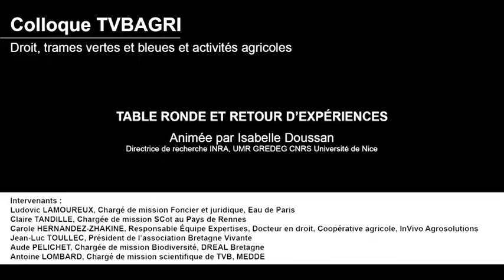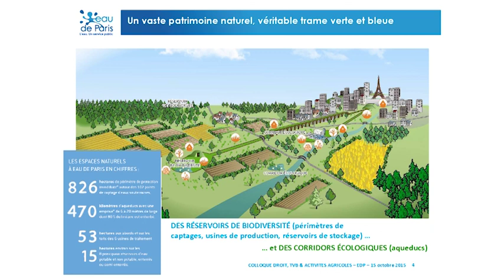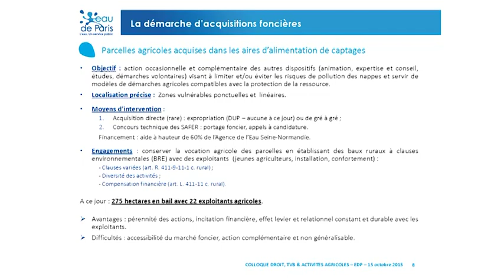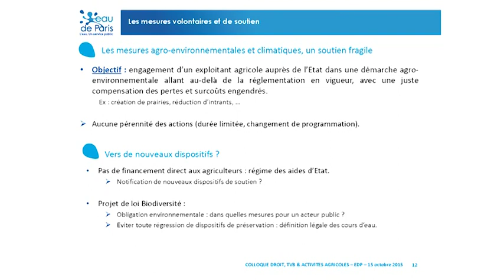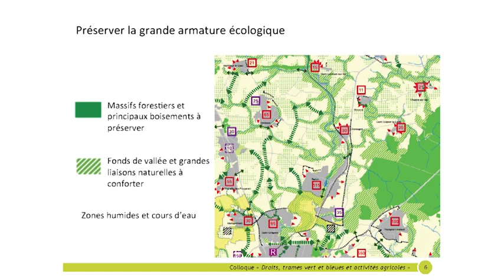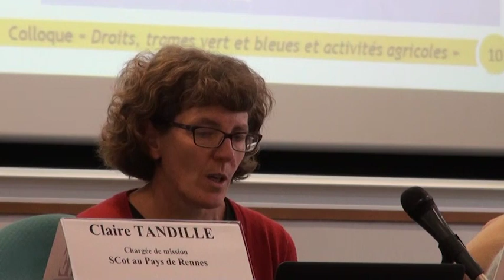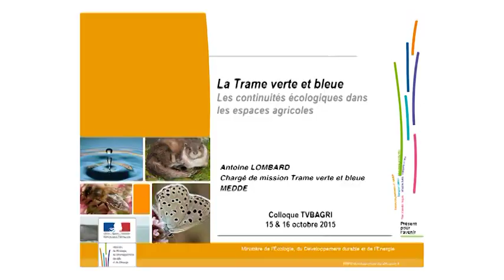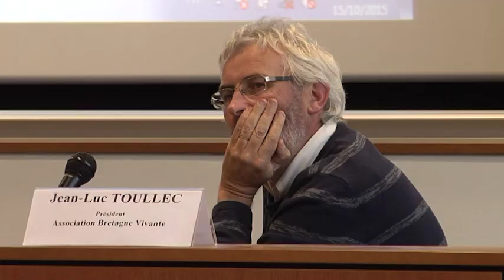TVBAGRI Droit, trames vertes et bleues et activités agricoles - Table ronde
Table ronde et retour d’expériences (jeudi 15 octobre 2015)
Animée par Isabelle DOUSSAN, Directrice de recherche INRA, UMR GREDEG CNRS Université de Nice.
Intervenants :
Ludovic LAMOUREUX, Chargé de mission Foncier et juridique, Eau de Paris
Claire TANDILLE, Chargée de mission SCot au Pays de Rennes
Carole HERNANDEZ-ZHAKINE, Responsable Équipe Expertises, Docteur en droit, Coopérative agricole, InVivo Agrosolutions
Jean-Luc TOULLEC, Président de l’association Bretagne Vivante
Aude PELICHET, Chargée de mission Biodiversité, DREAL Bretagne
Antoine LOMBARD, Chargé de mission scientifique de TVB, MEDDE